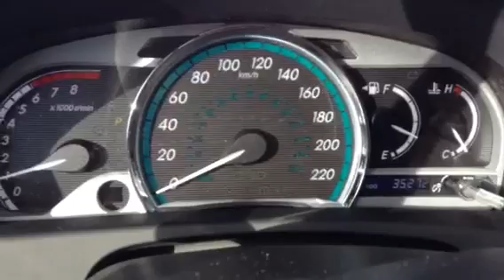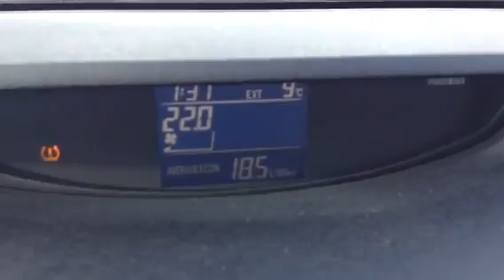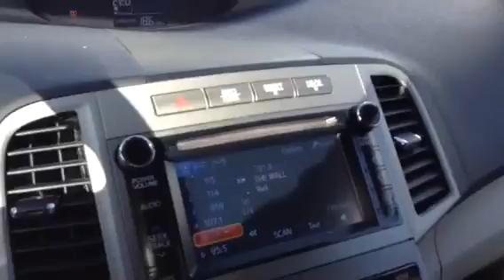Dreaming of a Venza